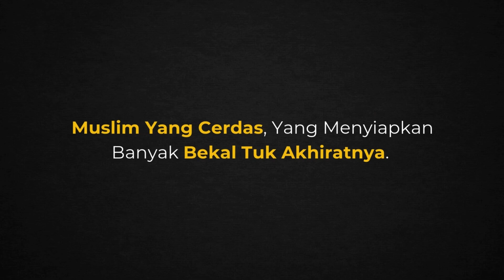Jadikan Tarbiyah Sebagai Proses Kehidupan | Ustaz Dr. Rahmat Abdurrahman, Lc., MA.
Dukung dakwah digital dengan berdonasi ke rekening BSI: 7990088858 An. Wahdah TV.

Semoga berkah dan menjadi amal jariyah bagi kita semua 🤲